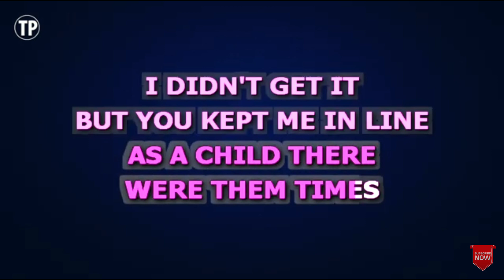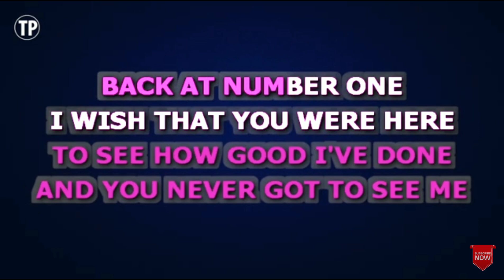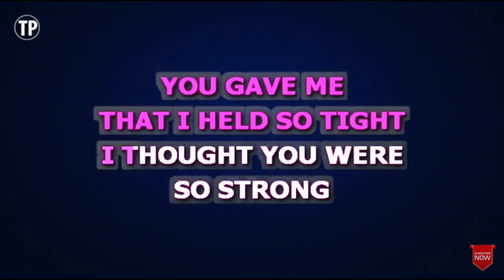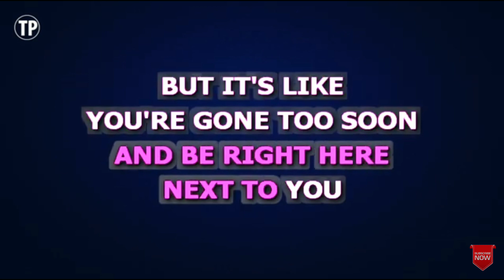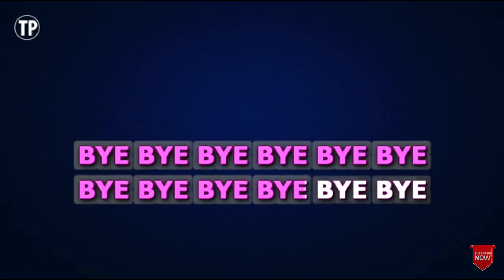Byebye by Maria Carey | A Chinkz Videoke Session